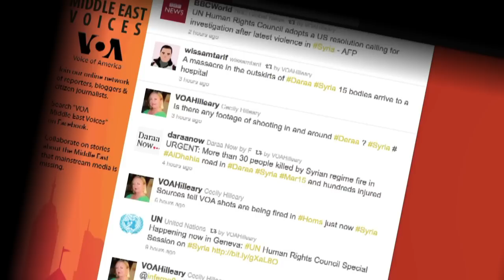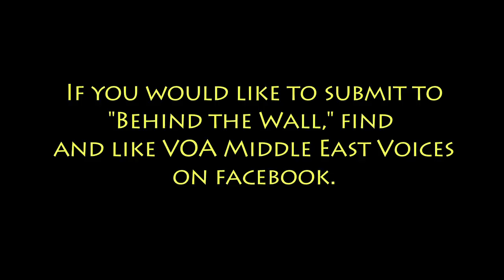Behind The Wall: Syria (Friday of Rage - April 2011)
VOA Managing Editor Davin Hutchins and Senior Reporter Cecily Hilleary mashup video and information from exclusive sources to paint a picture of the events erupting in Syria's Friday of Rage where scores of protesters were killed by Syrian military forces.